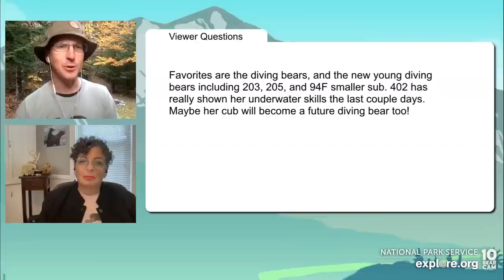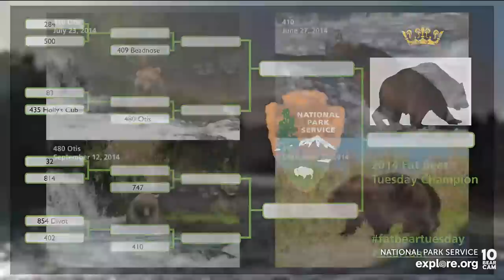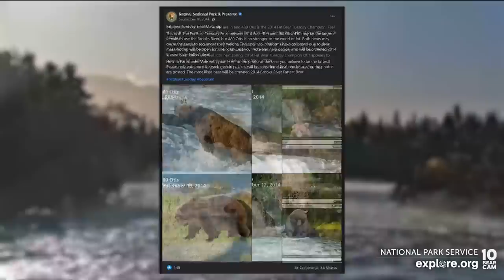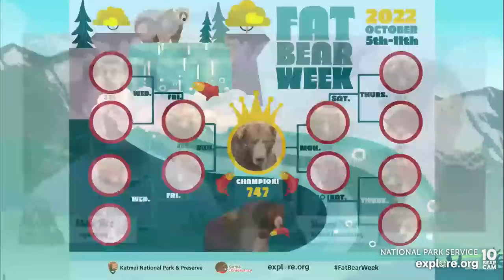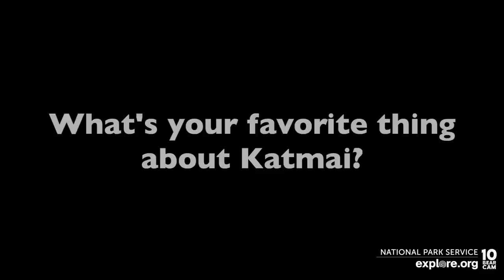Brown Bear Celebration and Fundraiser | Brooks Live Chat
With another Fat Bear Week in the history books and one of the United States’ largest national parks filled with fat, successful bears, it’s time to celebrate the summer that was and look toward the future of Katmai National Park and Preserve. Join explore.org’s resident naturalist Mike Fitz and documentary filmmaker and former Katmai ranger Naomi Boak for this celebration of Katmai National Park, its famous brown bears, remarkable salmon, and the Katmai’s Conservancy’s efforts to support the park.